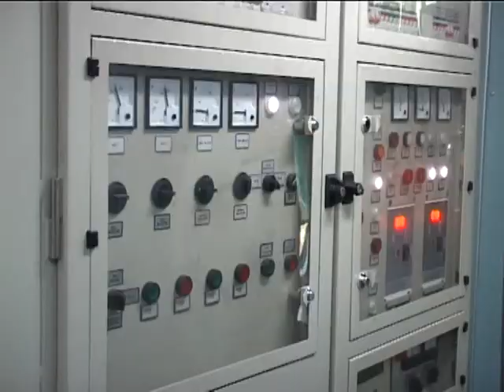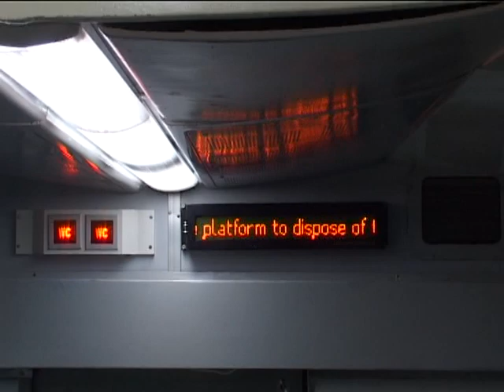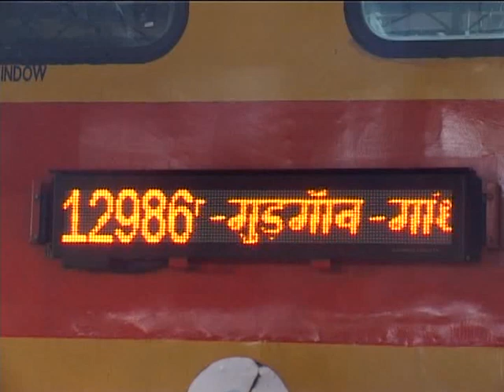Double Decker Train from Delhi to Jaipur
Indian Railway started first Double Decker Train on this route. This train has many facilities for passengers and provides long distance journey in less time. Passengers of Delhi & Jaipur are grateful to Indian Railway for this convenient journey. The coverage has been taken by students of WLC College.